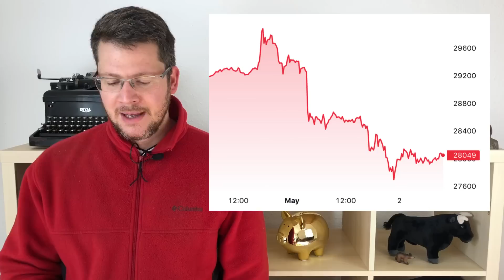Holnap kamatdöntés a FED-től, miközben az USA saját törvényeit negligálja bankmentés címen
👉 Csatlakozz a legnagyobb magyar kriptós közösséghez a Discordon, ahol a több ezer fős közösségünk által felhalmozott tudáshoz bármikor hozzáférsz

👉 Szerintünk a Binance a legjobb kriptotőzsde. Ha az alábbi linken regisztrálsz, 20%-al olcsóbb lesz a kereskedésed

💰 Próbáld ki a Nexo letétkezelő szolgáltatását, tégy szert passzív bevételre kriptopénzeiddel

💰 Szakértő kereskedőink segítségével te is nyereséges lehetsz a kripto piacon. Legyél a VIP tagunk

💎 Másold profi kereskedőinket, automatikusan: legyen az ő nyereségük a te nyereséged is. Próbáld ki a CopyTrader Pro-t: